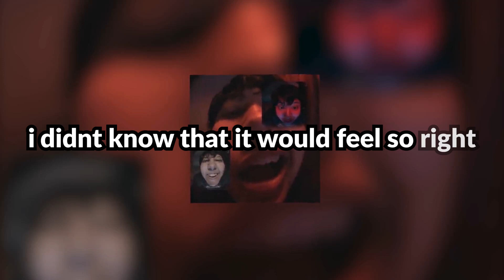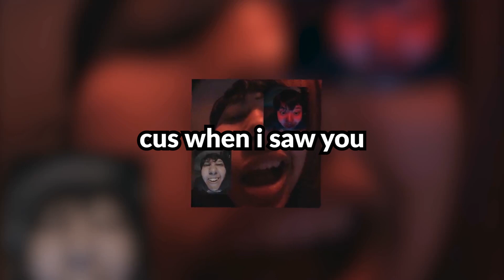SO FINE (OFFICIAL LYRIC VIDEO)